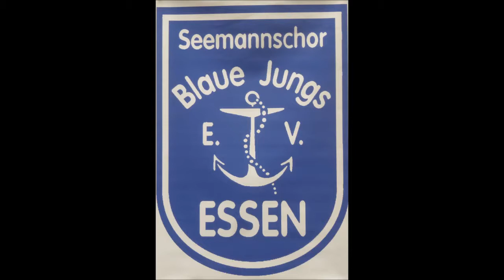1662 * Der Sportler * Musikfestival Ruhr * Seemannschor Blaue Jungs Essen * 4 * 04.09.2018